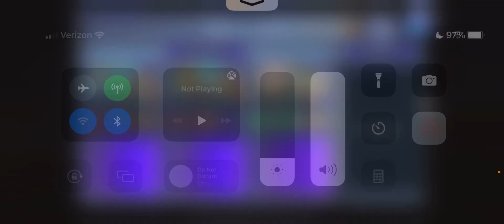Cheese the Dullahan | Six Warrior Quest Area 2 Shinryu | DFFOO [GL]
1 force time used, BT nuke phase, no boss turn, and a 3 man team!

So this fight is absolutely DESTROYED by Tidus, Kain, and Sherlotta (mostly Tidus tho duhhh). The Dullahan is HANDS down the most deadly enemy in this fight so I advise to nuke it as soon as humanly possible. The zombie whale is just there to sap your hp and be annoying but other than that it is absolutely harmless.

Dissidia Final Fantasy Opera Omnia is a free-to-play game in the Dissidia Final Fantasy series for the iOS and Android platforms, co-developed by Square Enix and Team Ninja of Koei Tecmo, and published by Square Enix.